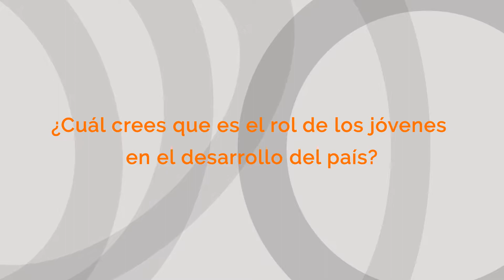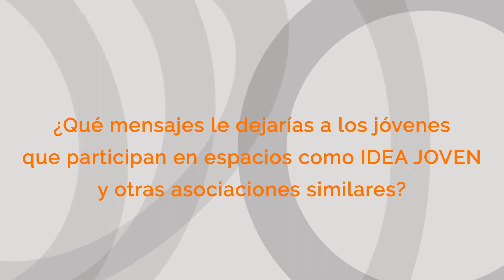Entrevista a Rosario Luchetti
En una entrevista exclusiva para IDEA JOVEN, Rosario Luchetti, Ex Jugadora del Seleccionado Nacional de Hockey Femenino "Las leonas", nos da su mirada sobre el rol de los jóvenes en las organizaciones y los invita a seguir trabajando y construyendo el futuro.